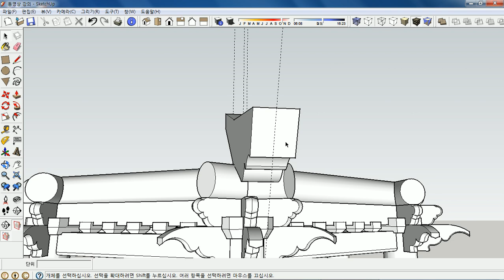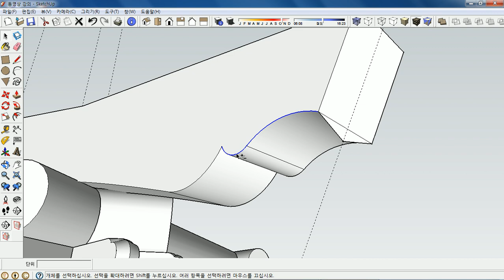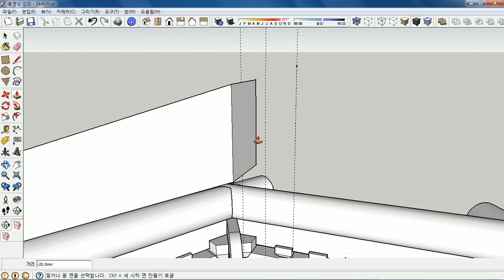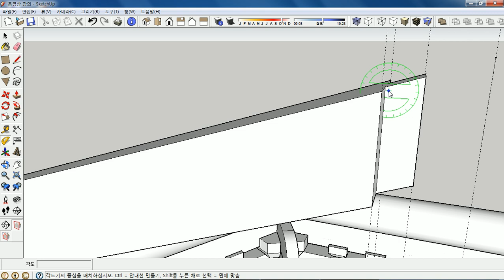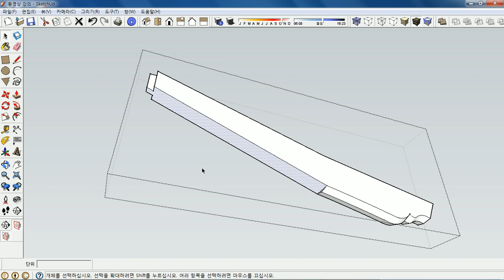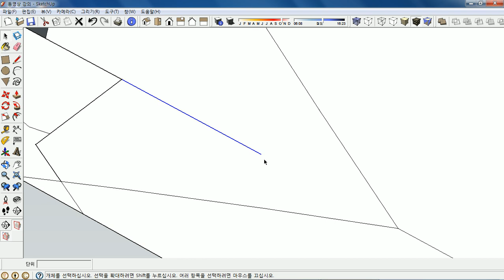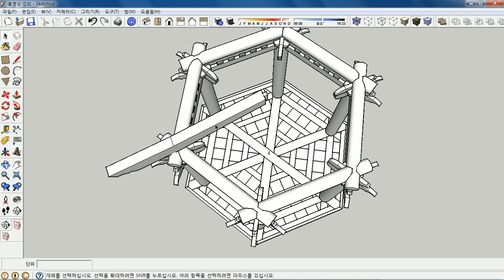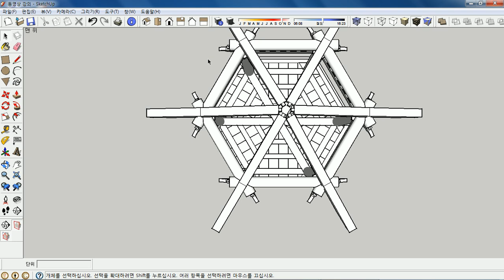한옥학교ㅣ스케치업강좌ㅣ 제1편 육모정자 31강 추녀 2